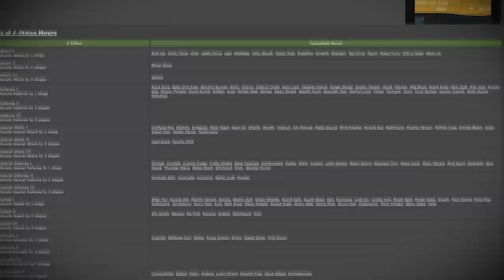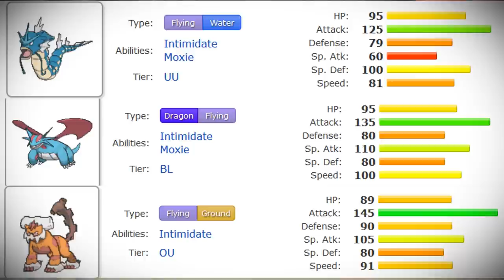6 ATTAQUES Z Les Plus PUISSANTES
Les attaques Z ont révolutionné la stratégie Pokémon avec l'arrivée de Soleil et Lune! Puissantes, stylées et apportant une riche profondeur de gameplay, elles ont ouvert d'immenses possibilités stratégiques. Fildrong, toujours chaud comme la braise, analyse les meilleures utilisations de ces attaques épiques en stratégie Pokémon, pour vous aider à déboîter vos adversaires!

Merci ! ≧◔◡◔≦